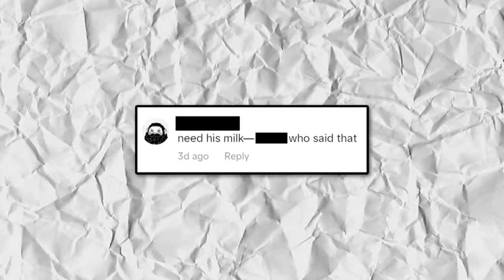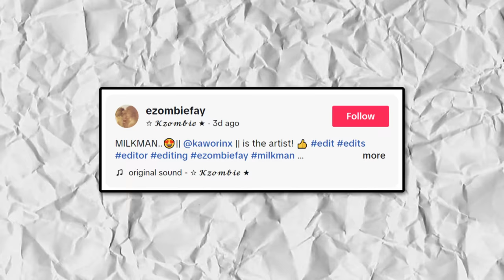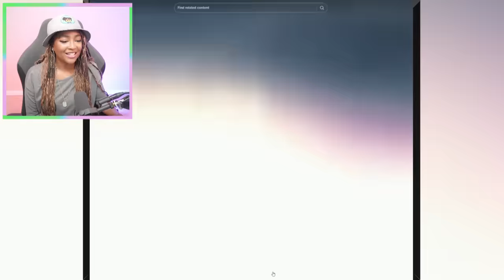The Milkman is POPULAR on Tiktok?! (That's Not my Neighbor Edits)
Let The milkman in!
Edited by TheSassJacket (Connor Sweeten)